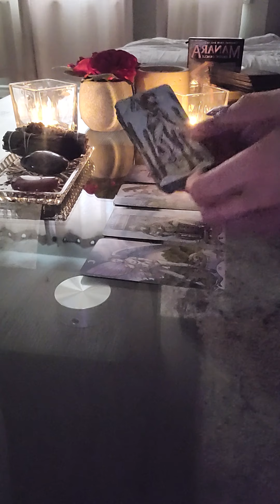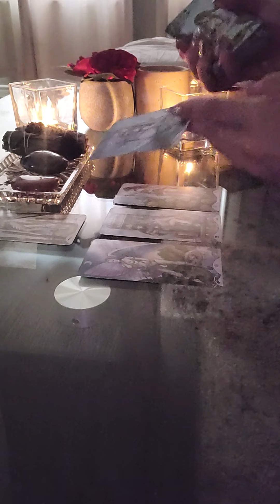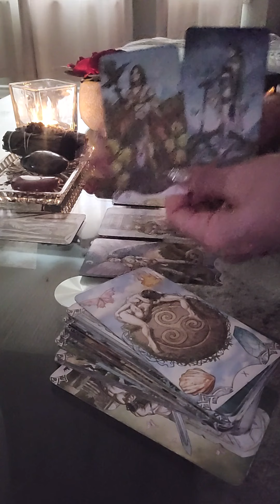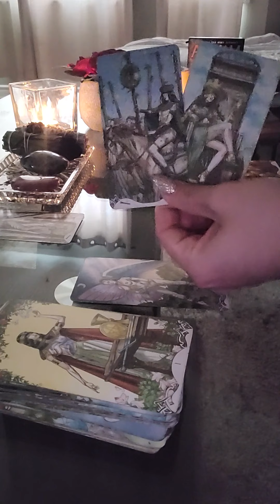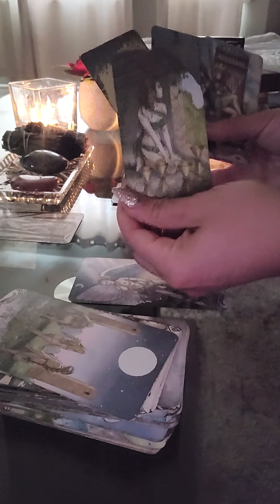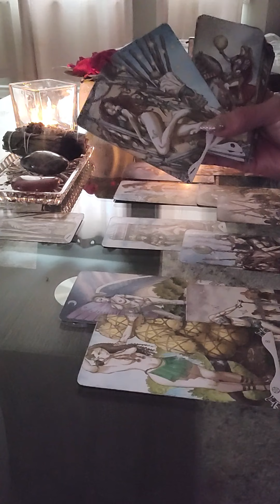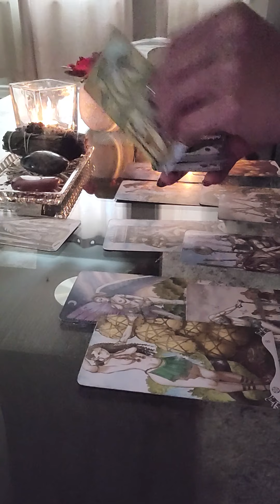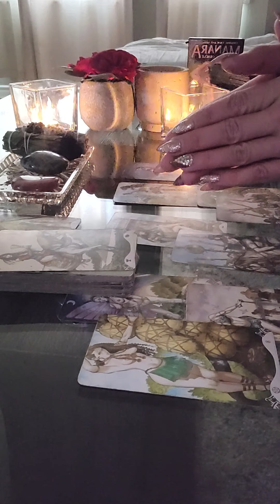CAPRICORN - NEXT 72 HRS LOVE READING ❤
This is a Timeless, Next 72 Hours reading for the sign of CAPRICORN  .

 @cstarot.love.sex - Client Reviews on page